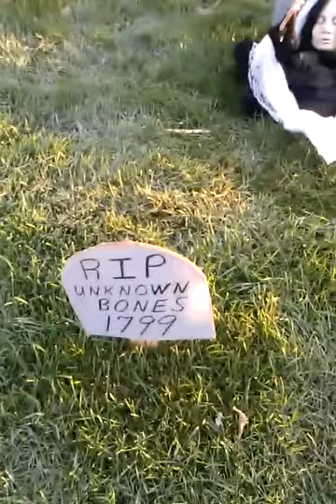Halloween Fun 2013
It's Halloween time in Minnesota. How do you decorate your business or website. Here is some fun decorating at a business..Have a great day and visit MillsWay.com